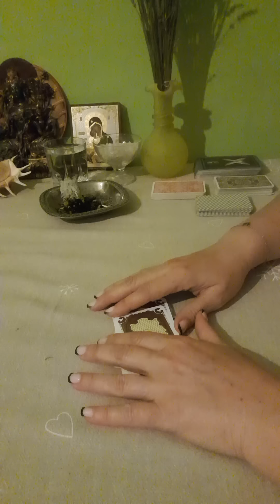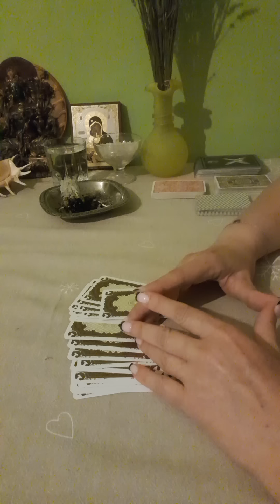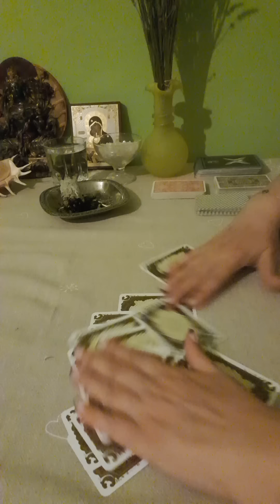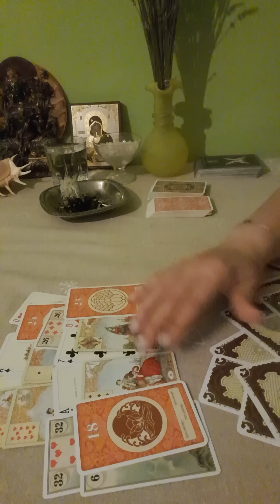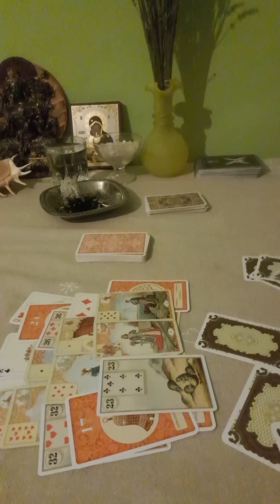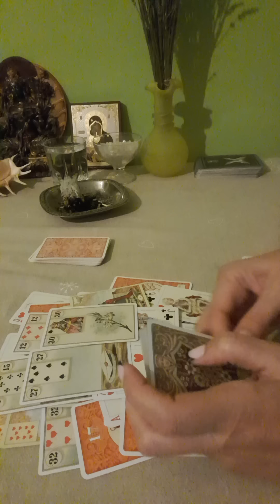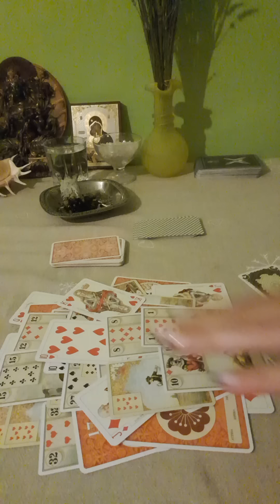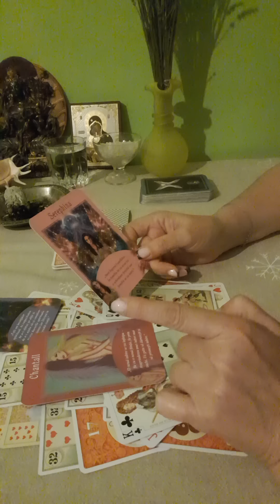@🔔👍❤️CITIRE CĂRȚI GENERALĂ / SĂPTĂMÂNA 9 - 15 OCTOMBRIE 🌹🥰🤴( 0731709368 )